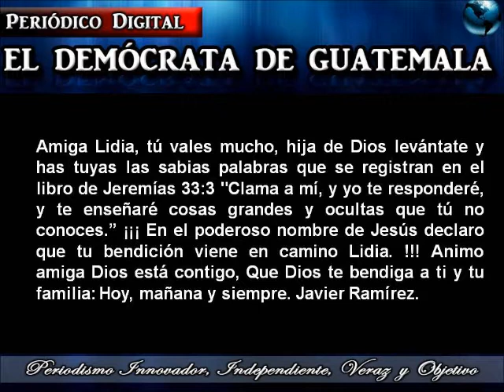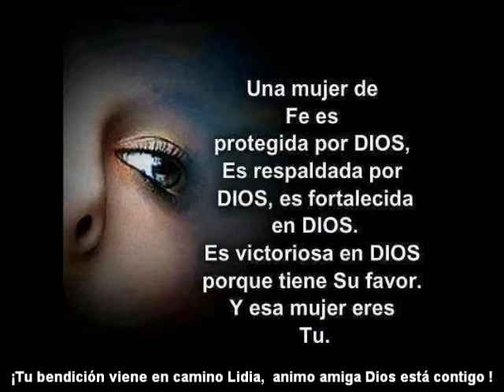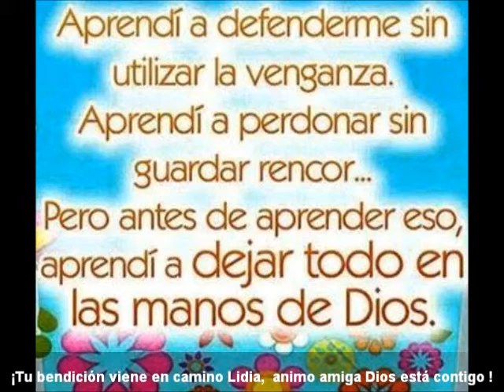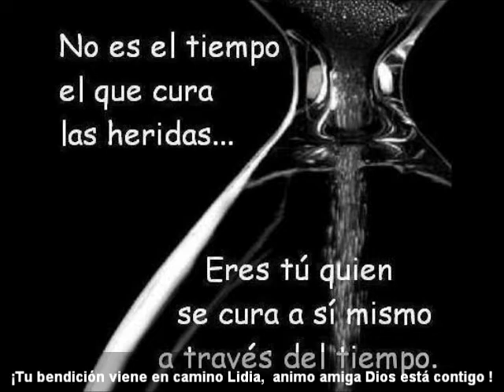Lidia tu Bendición viene en camino. Javira.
Lidia, tú vales mucho, hija de Dios levántate y has tuyas las sabias palabras que se registran en el libro de Jeremías 33:3 "Clama a mí, y yo te responderé, y te enseñaré cosas grandes y ocultas que tú no conoces." ¡¡¡ En el poderoso nombre de Jesús declaro que tu bendición viene en camino Lidia. !!! Animo amiga Dios está contigo, Que Dios te bendiga hoy y siempre. Javier Ramírez.